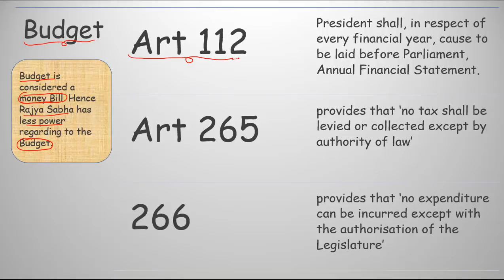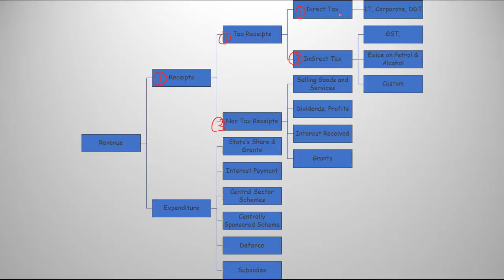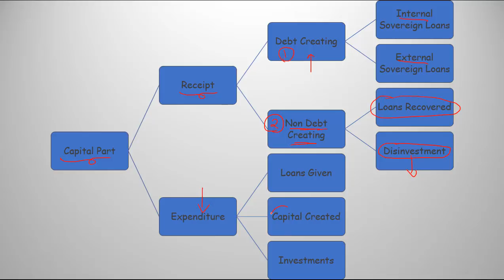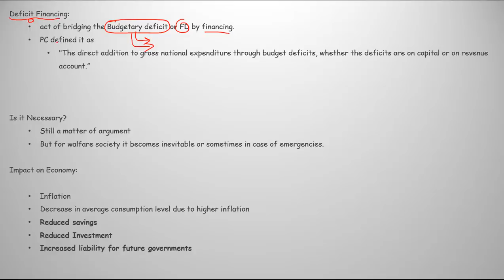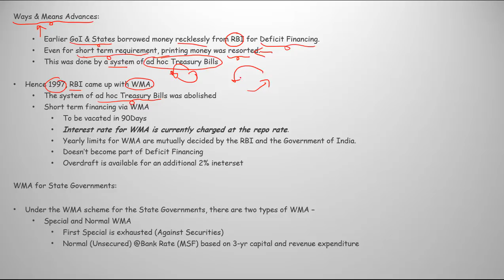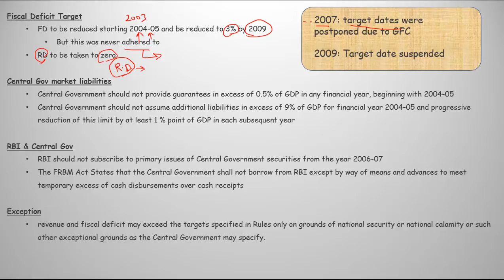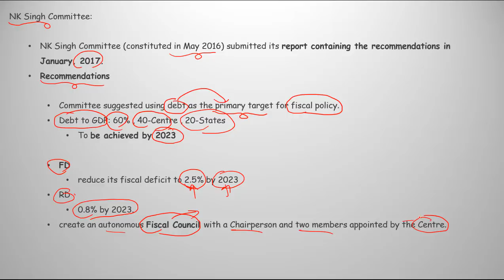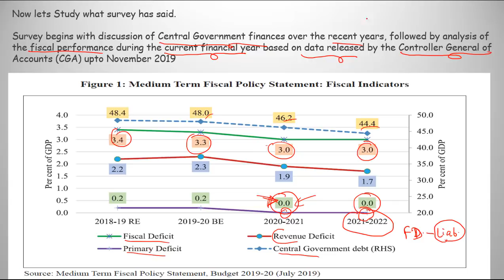Lecture 2, Economic Survey 2019-2020 UPSC/CSE/IAS